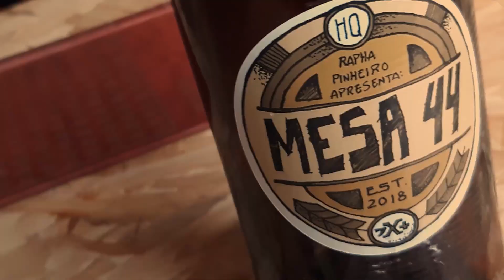Catarse do Noite de Spoiler | DISSECANDO QUADRINHOS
DISSECANDO QUADRINHOS

Não deixem de conferir esse projeto!!! Tá lindo demais!
Apoie o catarse!

LINKS DESSE VÍDEO:
Conheça a equipe desse projeto!

Kaji Pato

Universo Guará:

Vai comprar na Amazon? Segue o link do meu canal:
💰 Quer comprar meus quadrinhos físicos?:
💰 Quer comprar meus quadrinhos digitais?:
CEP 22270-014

Aquele abraço!